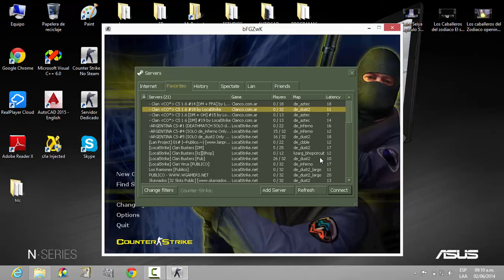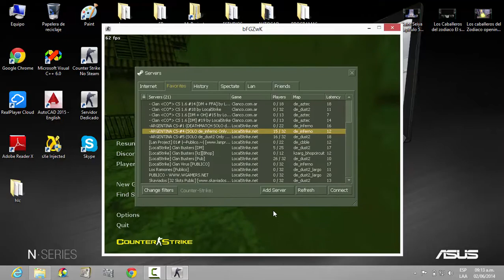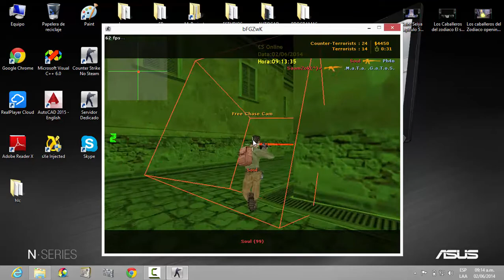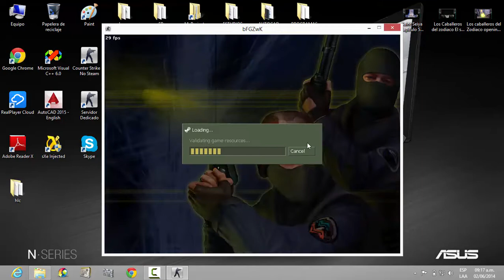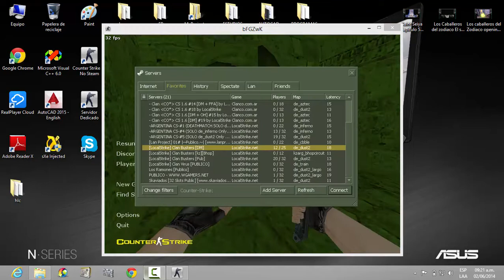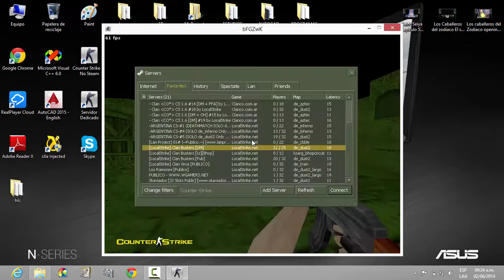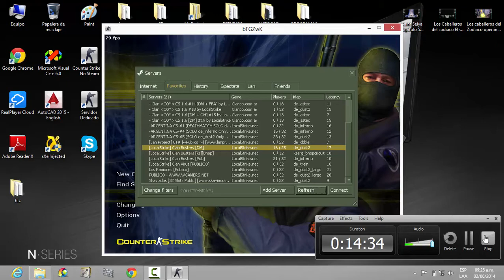HLC Vip Aimbot v1 Actualiza2 2014 (sXe Injected) [PARTE TWO]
Actualización del HLC v1 para cs1.6 para cs1.6